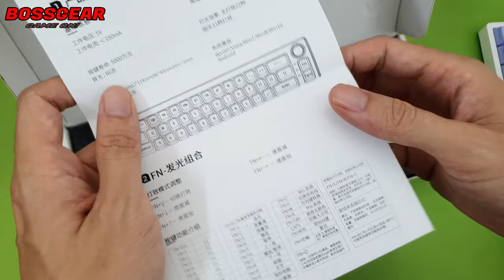ZIFRIEND ZA68 PRO, Một Em Bàn Phím Không Dây Layout 68 Vừa Rẻ Vừa Xinh! 3 Modes, LED RGB, Hotswap...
Theo Dõi BOSSGEAR :
- Mua SP :
Bàn Phím Cơ Không Dây ZA68, LED RGB, Núm Xoay, 3 Modes, LED Viền, Hotswap 5 chân, Full Foam.
Bàn phím cơ 68 nút.
Kết nối: USB type-c, Bluetooth 5.0, 2.4Ghz.
Số lượng phím: 68 phím.
Cáp bàn phím: Cáp Rời Type-C.
Keycaps: Nhựa ABS Double Shot Xuyên LED.
LED viền RGB phía sau và 2 bên! có thể tùy chỉnh được.
Có Núm vặn Tùy Chỉnh Âm Lượng hoặc chỉnh LED viền.
Mạch ngược hỗ trợ Hotswap 3/5 chân.
ĐÃ CÓ LÓT FOAM PCB + FOAM ĐÁY .
Pin: 2600 Mah.
Antighosting: full antishosting keys.
Tương thích hệ điều hành: Windows / MacOs.
Màu sác: hồng và Xanh rêu.
Switch: Linear pre lube.
Bảo hành 6 tháng.